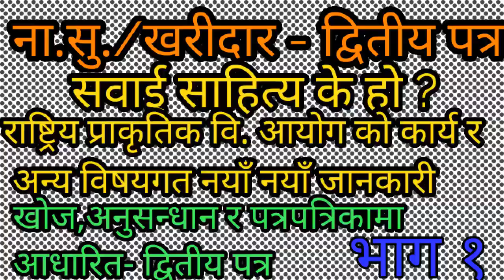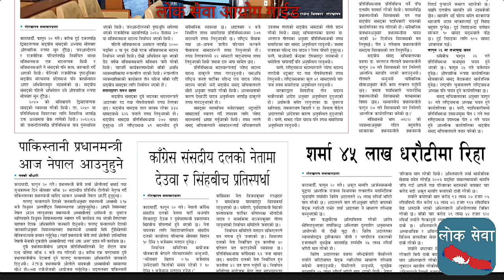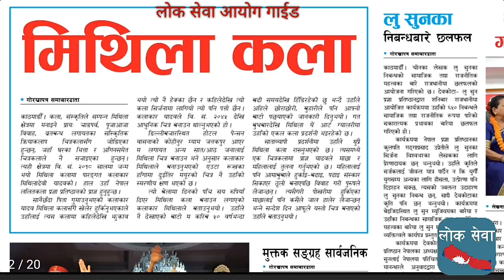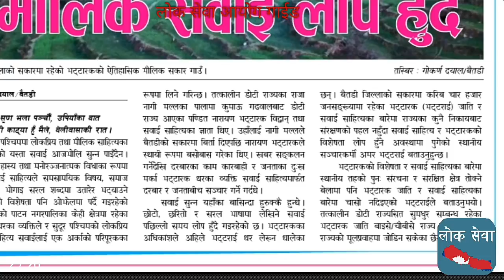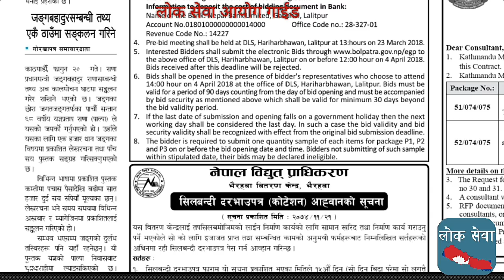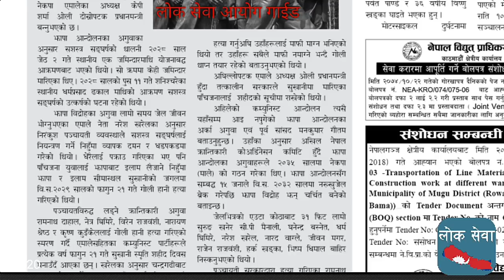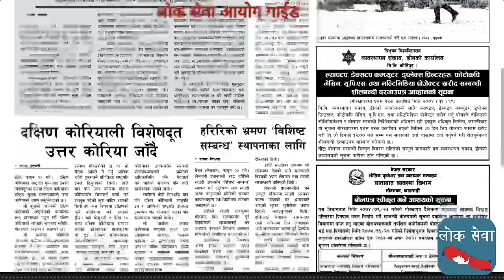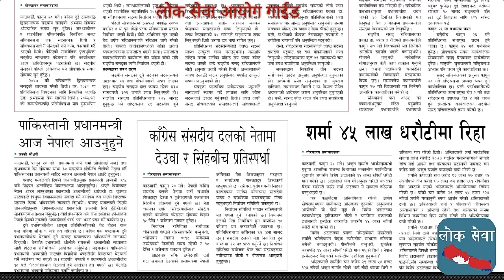खोजमुलकमा आधारित : सवाई साहित्य, राष्ट्रिय प्राकृतिक बि.आयोगको जिम्मेवारी र सामग्री [LokSewaTayari]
Subscribe Lok Sewa Aayog Guide,: Frequently asked First in Nepal General Knowledge (static gk) Questions and Answers with explanation for Competitive exams and job interview.you can find us live on Lok Sewa Aayog Guide page also Like us on Facebook
Also view blog लोक सेवा आयोग तयारी गाइड is most important for all the written examinations. In various exam including PSC and Corporation and Organization and banking exam, etc.
Loksewa Aayog Online Form Registration|Public Service Commission Online Application  यो channel मा भएको सामग्री लोक सेवा आयोग का साथै अन्य सेवा  तयारिको लागि एकदम उपलब्धि र  महत्वपूर्ण छन  This chanel is the only one educational channel in nepal which is updated daily. Loksewa Nepal G.K And Quiz Short Cut Tricks loksewashortcuttricks  Questions and Answers general knowledge quiz Tribhuvan University Service Commission (त्रिभुवन विश्वविद्यालय सेवा आयोग) Loksewa Aayog Online Form
Tutorial
gk tricks
loksewa
loksewa aayog questions
loksewa apps
loksewa ayog up
loksewa class
loksewa collection
loksewa gk
loksewa guarantee
Level I question
loksewa interview
loksewa interview questions
loksewa iq
loksewa nepal
loksewa question
loksewa result 2073
loksewaguide
loksewa exam
lokseva
loksewa result
mplokseva
psc gov
lokseva mp
loksewa question
lokseva gov
psc nepal
lok sewa ayog syllabus
mp psm
loksewa tayari
www,psc.gov.np
loke sewa
Subba 2nd 3rd paper
sewa online
loksawa
Kharidar Tayari
lok seva ayog
loksewa preparation
e district
IQ tips & tricks
Nepali Student Learning
locksewa
IQ maths Tricks in Nepali